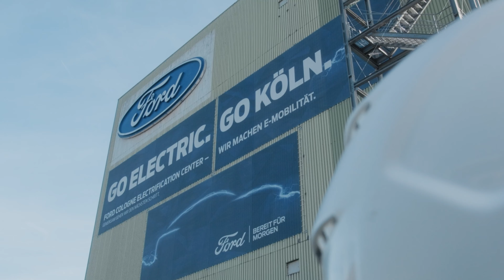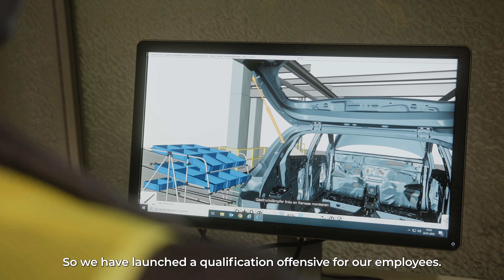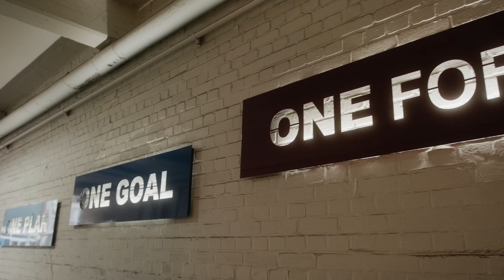How Ford builds the Factory of Tomorrow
In the first part of our documentary, you will gain insights into how exactly the build-up and conversion to the first electric vehicle built in Germany will be achieved at the Ford plant in Cologne and why coaching is a crucial lever for this transformation.